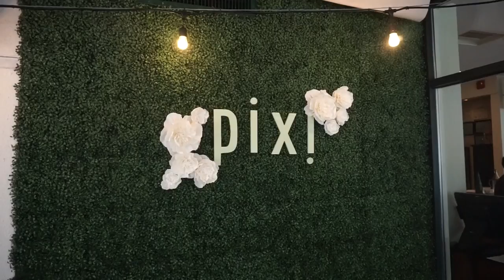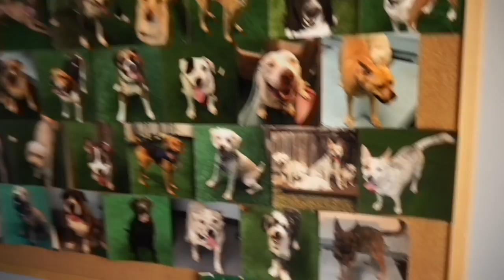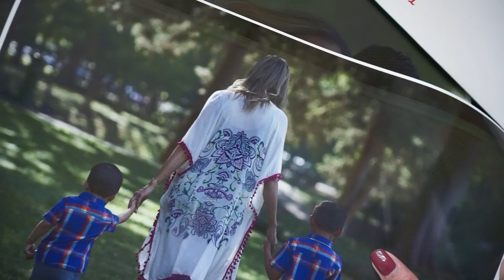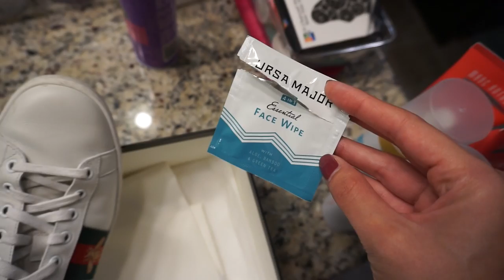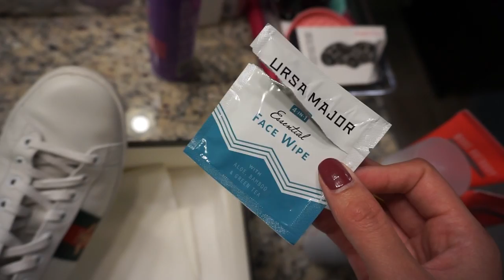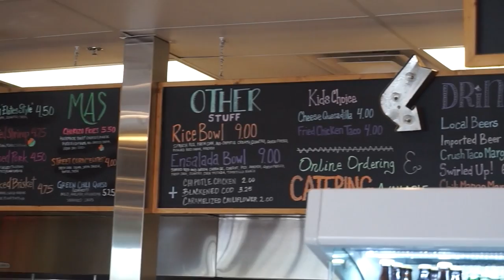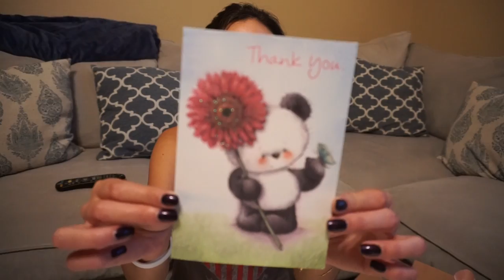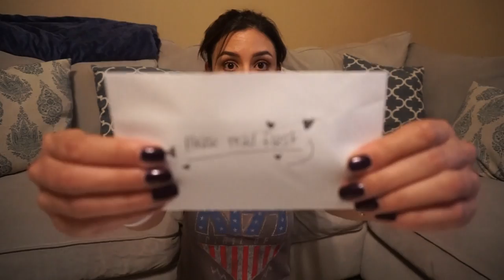VLOG | A five day vlog?! Say whaaa?! Dinners, movie premieres, dog parties, tacos, and Jesus. Duh!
Hey pandas!

❤️Random Details:
🐼Day 1 (Wednesday):

🐼Day 2 (Thursday):
•Chambray shirt - Forever 21

🐼Day 5 (Sunday):
•Donut Box - Little Elm (You're welcome)
•GRWM Puppy look - COMING SOON!
•Boots - OLD AF!
•KISS tank - Target
•Thanks Andrea and Mila!!!

Stay beautiful♥!

Thanks!

FTC- Always full disclosure here pandas! Although some items are sent as press, I am under no obligation to review them. Believe it or not, most items are still purchased by yours truly. Compensation of any kind is never accepted in exchange for a positive review. All opinions expressed are my own and not edited by any companies mentioned. The End.